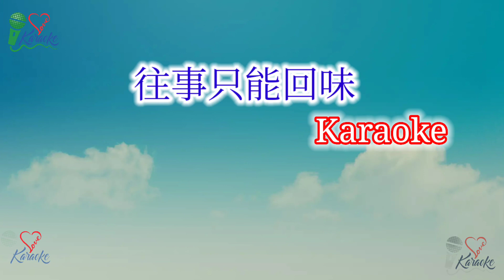往事只能回味 karaoke ktv (Wang shi zhi neng hui wei)Past Events Can Only be Remember & Savor